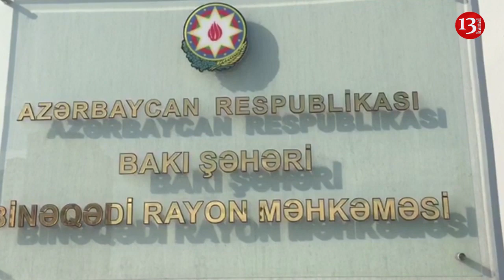Jurnalist məhkəmədə polisə qalib gəldi: Məhkəmə polis zorakılığı olduğunu təsdiqlədi